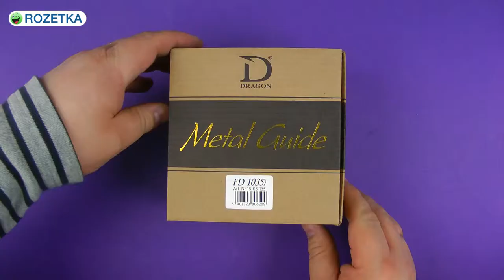Распаковка Dragon Metal Guide FD1035i